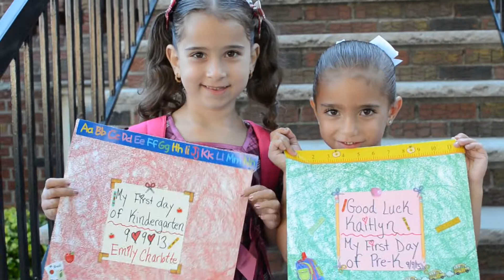So, where are we going today?